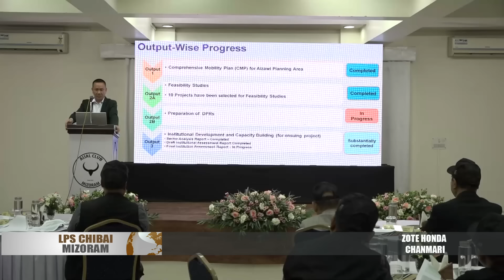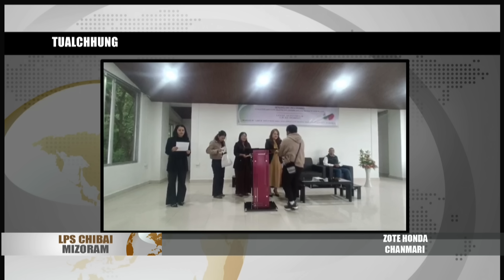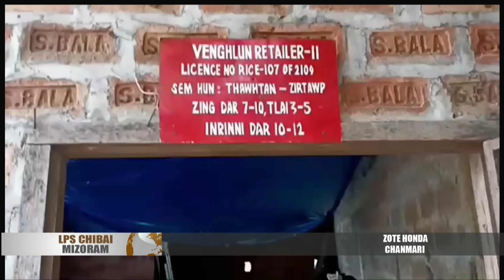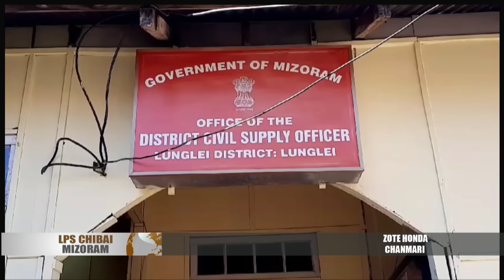23 AUGUST 2024 LPS CHIBAI MIZORAM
Nimin khan Aijal Club R.B McCabe Hall-ah Urban Development & Poverty Alleviation Department buatsaihin Aizawl Hmathlir buatsaih a ni a. Chief Minister Pu Lalduhoma chuan he hun hi atelpui.

Aizawl District Bawrhsap Er.Lalhriatpuia chuan ruahsur avanga chhiatna hrang hrang thleng mekah mipuite an him zawk theih nan leh vanduaina nasa zawk a thlen loh nan vawiin (August ni 23, 2024) hi Aizawl District chhunga sikul zawng zawng chawlhah a puang leh.